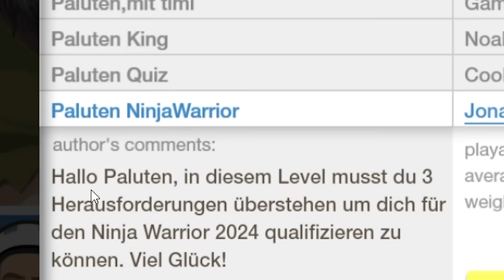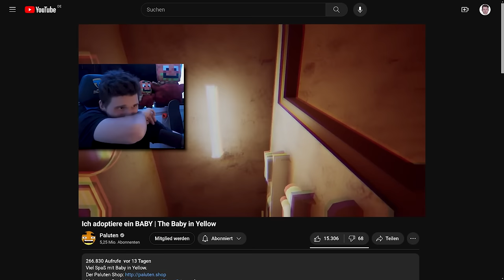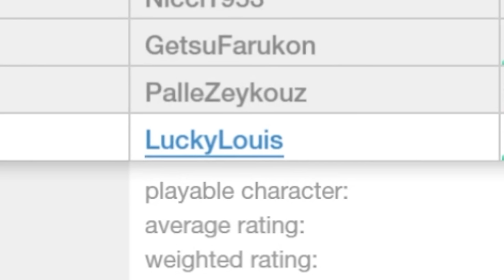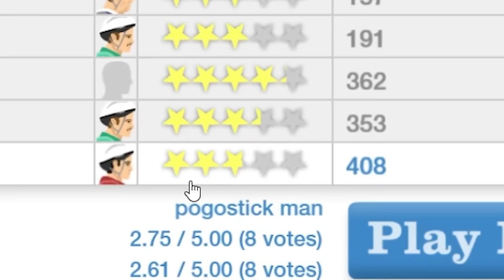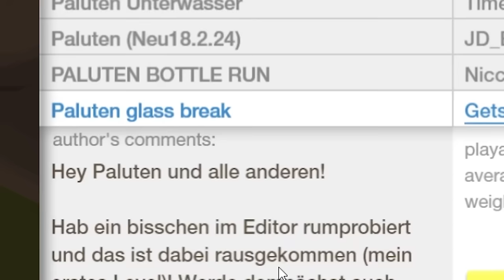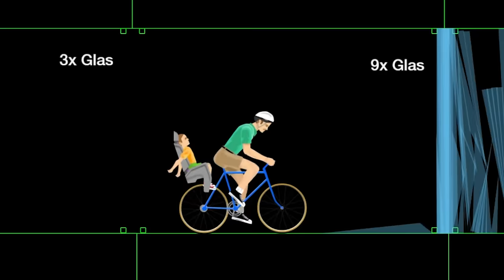Ich qualifiziere mich für NINJA WARRIOR GERMANY in Happy Wheels